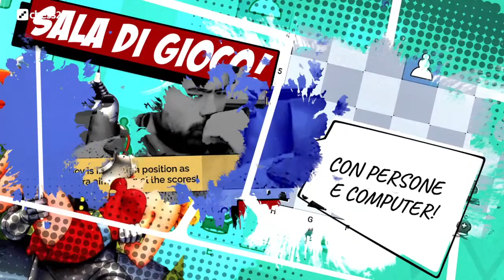Chessable Masters | Semif 1 | Matteo Zoldan | GM Sabino Brunello | Tiziano Brambilla